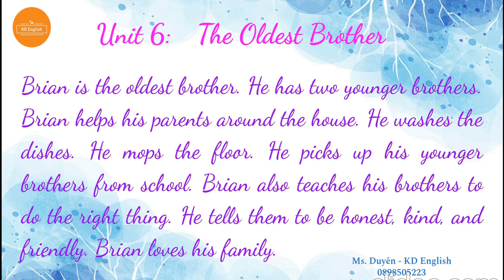Unit 6 - The Oldest Brother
Brian is the oldest brother. He has two younger brothers. Brian helps his parents around the house. He washes the dishes. He mops the floor. He picks up his younger brothers from school. Brian also teaches his brothers to do the right thing. He tells them to be honest, kind, and friendly. Brian loves his family.